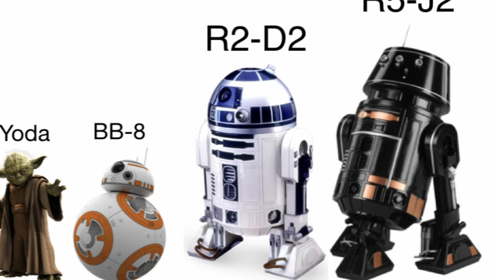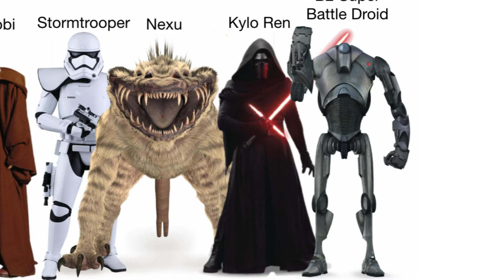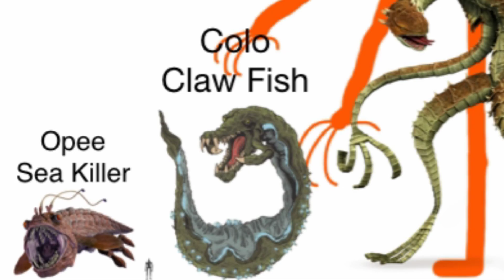All Star Wars Characters Size Comparison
Smallest: Mouse Droid
Largest: Sando

It is almost Christmas!